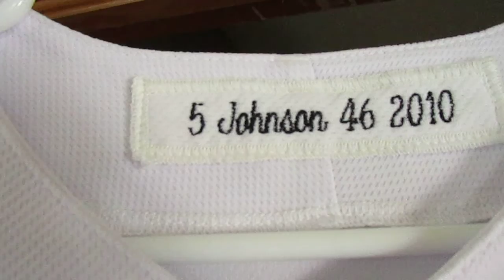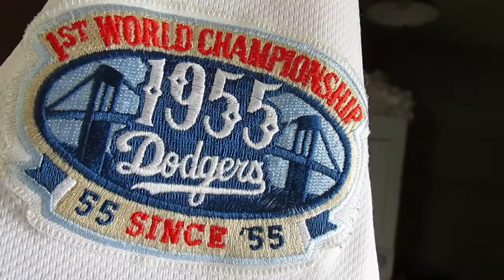Reed Johnson Los Angeles Dodgers Game Worn Jersey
This is a game worn Reed Johnson Dodgers jersey with a sweet 1st Championship patch from 1955 when they were the Brooklyn Dodgers.